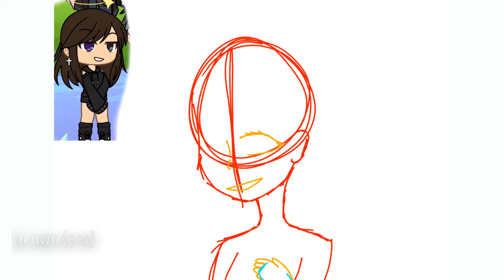Lu ✨ Speedpaint!!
Hey! Sorry for being inactive but also due to this COPPA thing going on idk if this video will be up for long QwQ
Apps:
IbisPaintX
VideoStar

HEY JOIN MY SERVER!